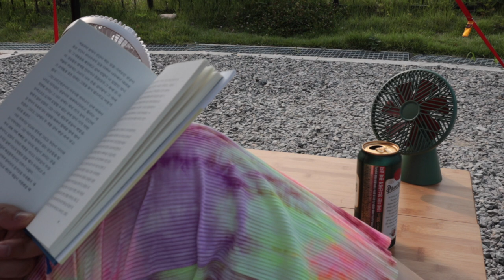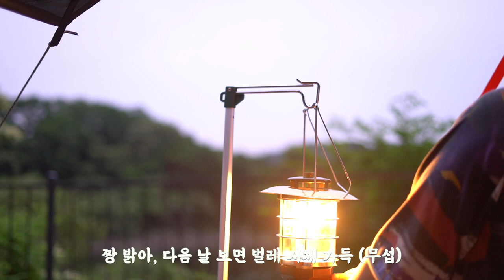요즘 다들 힘드시죠? 백수 위기의 힐링 캠핑 ㅣ 여자솔로캠핑 ㅣ 입맛은 좋아 큰일이네 🤦🏻‍♀️ 모두 다 힘을 내요! ❤️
요즘 다들 힘드시죠?
저희 회사도 여러 사정으로 저에게 매우 큰 고민을 안겨주고있어요~
이것도 저것도 정리가 안된 복잡한 요즘.
매우 긍정적인 다봉이도 요즘은 초큼 힘이 듭니다!
그래도 입맛만 좋아 큰일인거보면
진짜 힘든 건 아닌가봐요? ㅋㅋㅋㅋㅋㅋㅋㅋㅋㅋㅋ

일단 저에겐 큰 의지가 되는 울 남편이 있고
강한 정신력을 가진 다봉이가 있습니다! ㅋㅋ

우리 모두 힘든 시기 잘 버티고 힘내보아요~!

⛺️ 마장호수휴캠핑장
사이트 : 8번